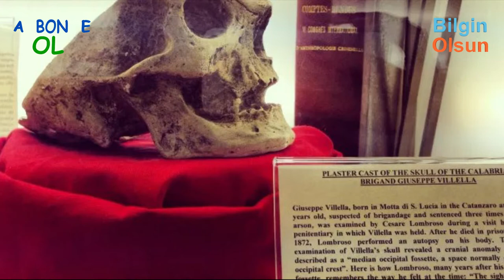Cellat Mastro Titta-Giovanni Battista Bugatti Bilgin Olsun Youtube Video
Bu video  Mastro Titta  hakkın da.

1870'e kadar şehir hala Papa Kral'ın yönetimi altındayken, halkın izlemekten en çok hoşlandığı ve akın akın izlemeye gittiği etkinlik meydanlarda gerçekleştirilen idamlardı...
Halk bu uygulamayı izlemeye sadece eğlence için değil, çocukları bir şeyler öğrensin diye de ailecek gidiyorlardı. 1796 ve 1864 yılları arasında ise Roma'da gerçekleştirilen idamlardan yalnızca bir kişi sorumluydu: Giovanni Battista Bugatti. Bu adama halk tarafından Mastro Titta (Üstad Titta) adı verilmişti.

Bu isim, "cellat" kelimesinin yerini alana kadar 70 yıl bu işi yaptı Mastro Titta. Bu süreçte 516 idam gerçekleştirdi.
Öyle ki, kendinden önce ve sonra gelenler dahi bu isimle anılıyordu. Artık halkın hafızasına derinlemesine işlemiş ve hatta çocuk ninnilerinde adı geçirilir hale gelmişti.

Mastro Titta, mümkün olan en zalim işlerden birini gerçekleştirse de, profesyonelliğini hiç bozmuyordu, işini kendini soyutlayarak gerçekleştiriyordu.

Bu aslında, Roma halkının hayatın zorluklarına karşı olan tutumunun bir parçasıydı. Yine de kimi zaman Maestro Titta'nın adeta "beni burada olduğum için suçlama ya da mutlu ol çünkü kısa sürecek. Temiz bir iş yapacağım" dercesine mahkuma son bir nefes hakkı verdiği de biliniyordu.

Mastro Titta, Sant Angelo Köprüsü'nün öbür tarafında yaşıyor, karşıya yalnızca idam gerçekleştirileceğinde geçiyordu.
Bunun nedeni daha önce idam ettiği insanların yakınları tarafından saldırıya uğramasını önlemekti.

Mahkumları idam etmediği günlerde sıradan bir hayatı vardı. Mastro Titta  evliydi. Borgo bölgesindeki evinin yanında açtığı bir dükkanda şemsiye boyacılığı yapıyordu eşiyle. Ayrıca turistlere hediyelik eşyalar satıyordu. Günümüzde bu bölgedeki sokaklardan birinin adı hala "Ombrellari" yani "Şemsiye Boyacısı'dır."

Devlet adına yürüttüğü işi yaptığında ise herkes onun geldiğini biliyordu.
İdamları gerçekleştirdiği meydana gidebilmek için köprüden geçmesi gerekiyordu. Bu yolu yürürken üzerinde üniforması olan kırmızı bir pelerin ve omzunda ise baltası olduğu için tüm şehir birisinin hayatını kaybetmek üzere olduğunu bilir ve birbirine haber verirdi.

Mastro Titta'nın köprüden geçmesiyle korku dolu fakat heyecanlı halk meydanı doldurur ve idamı beklerdi.
İdamlarına "adalet," mahkumlara ise "hasta" diyen Mastro Titta, ilk idamını 22 Mart 1796'da, idam yönteminin halen balta, tokmak ya da ip olduğu dönemde yapmıştı. Giyotin kullanımına ise 1816'da başlanacaktı. Maestro Titta 70 yıllık cellatlık kariyerinde toplamda 516 idam gerçekleştirdi. Bu neredeyse her yıl 7 idam demekti. İsmi o kadar duyulmuştu ki, 8 Mart 1845'te gerçekleştirdiği idamlardan biri Charles Dickens'ın Pictures from Italy (1846) eserinde bile bahsedilmiştir.

Günümüzde Mastro Titta'nın kıyafetleri ve idam aletleri halen Via del Gonfalone'daki Kriminoloji Müzesi'nde sergilenmekte.